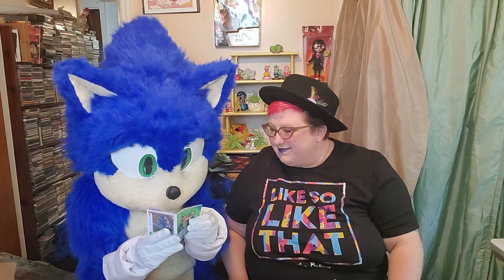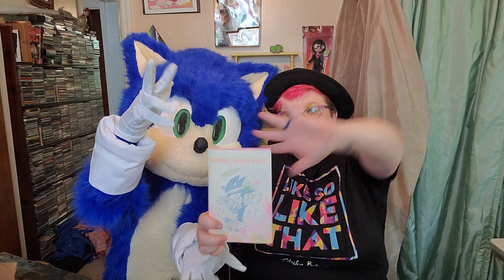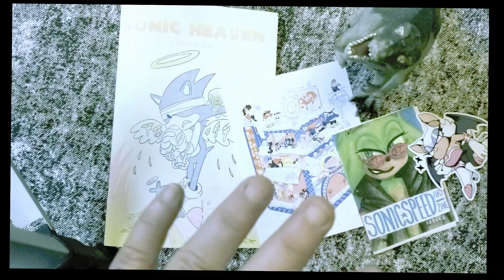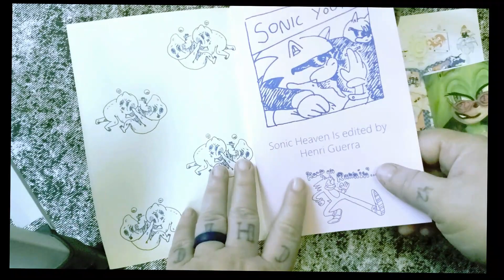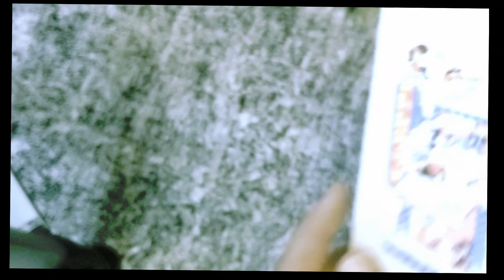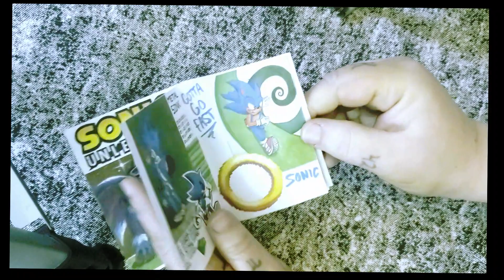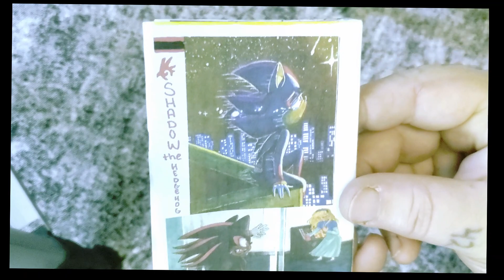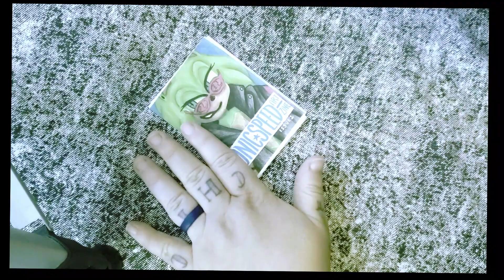Zine Cuisine Has Sonic the Hedgehog on to talk FANZINES !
Hey, Welcome to Zine Cuisine!
Today we have Sonic the Hedgehog on to talk about Sonic Fanzines and cover 2 that are all about the Sonicverse!
Important links!
Special Thanks to Sonic! (Cosplayer ELY)

in the bulletin:
Online Zine Library

Come on the show, share zines, schedule an interview and more!